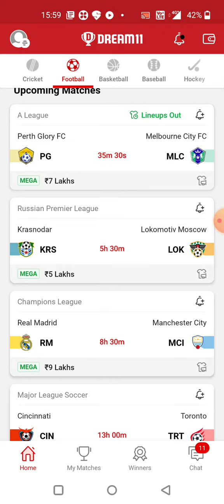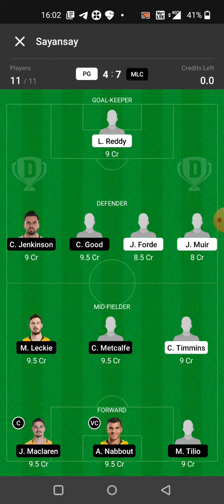PG vs MLC FOOTBALL DREAM11 TEAM PREDICTION